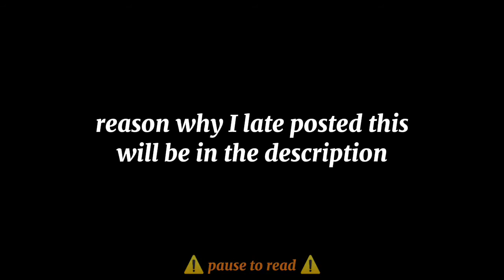{Collab with Intent, vortex_blaze and reine_nyad} Multi-Ninjago Characters Edit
Part 1 - reine_nyad
Part 2 - vortex_blaze
Part 3 - Intent
Part 4 - BlinkyMaui234 (me)

It was about the Verification, it suddenly popped up in my notification bar. I asked my mom about it, then she said "press select" then when its done, it got reset (I believe) then I saw, my Channel got removed, not actually, because YT will remove the channel for a reason, but mine, because of my Verification, it got unknown, vortex_blaze tried to help me it did not work.

I will try to retrieve it, if I can't, this will be my channel I will use from now on.